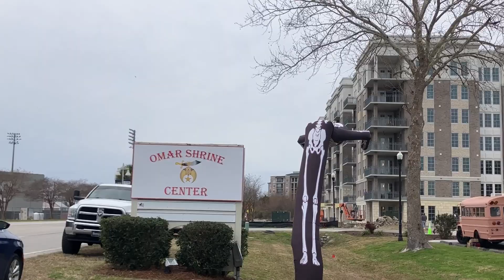15 Minutes of Bedlam - February 04 2024 - Superior Feet!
Chuck interviews Keith and Carolyna from Superior Feet Playhouse at the Southeastern Punk Flea Market in Charleston, SC. Keith and Carolyna have been instrumental in promoting punk, goth, DIY, and alternative culture in the south for five decades. It was an absolute honor to have them on the show. Be sure to follow them on Facebook and go see them at your next Punk Rock Flea Market.